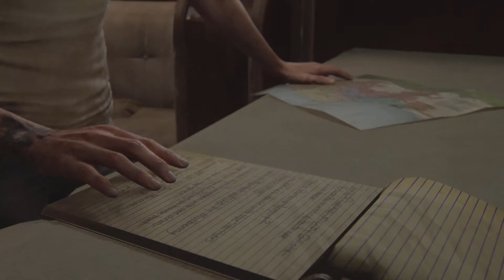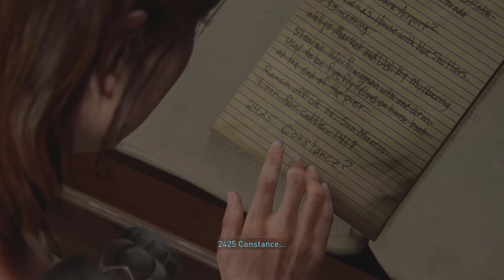This Tree Tryna Ruin the Getback Tommy|The Last of Us II Gameplay Part 27